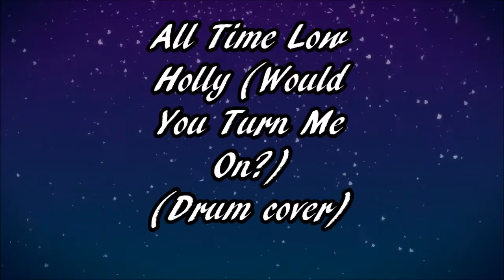All Time Low - Holly (Would You Turn Me On?) - Drum Cover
Hey guys!! Its been a little bit! Hope you all had a great holidays! Also, I hope you all enjoy this drum cover of a song thats not played live enough at all!

                                                      ~ Steve

* I own no rights to the songs in this video.